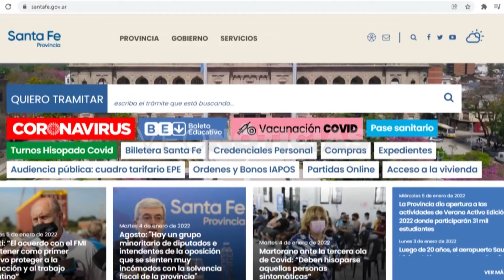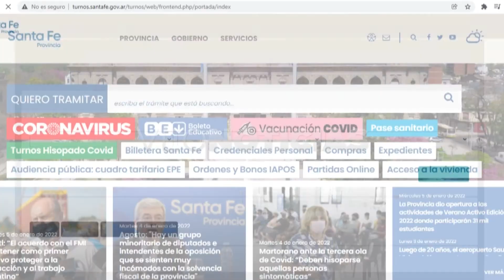Romina Carrizo - Subsecretaria de Equidad